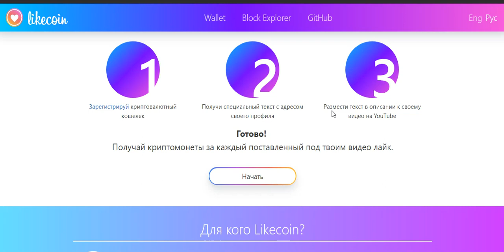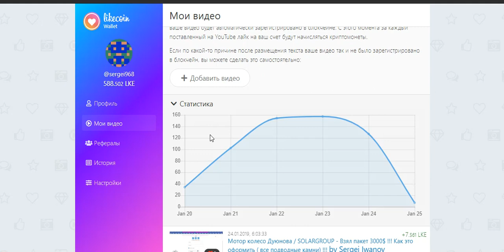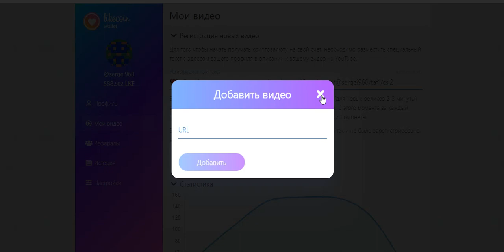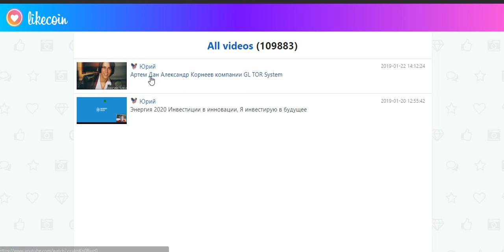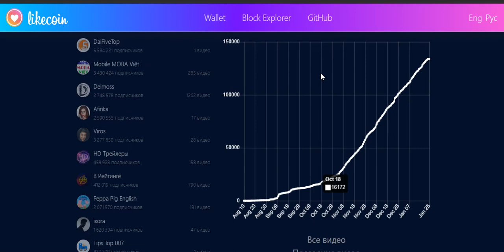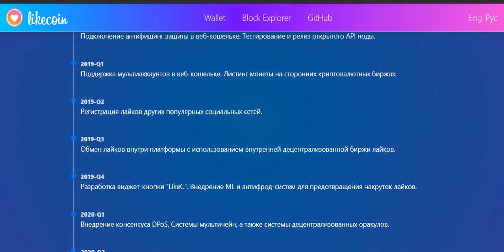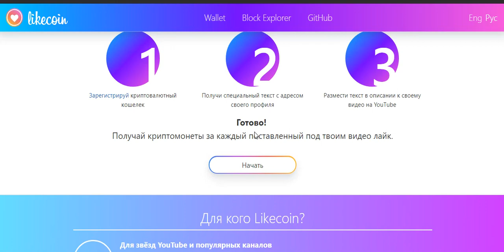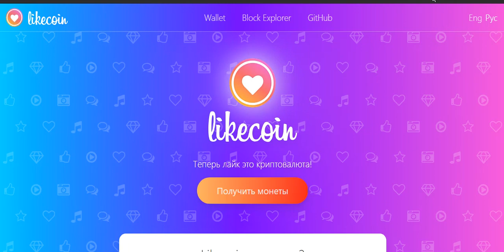Likecoin - зарабатывайте криптовалюту за свои публикации на YouTube !!!